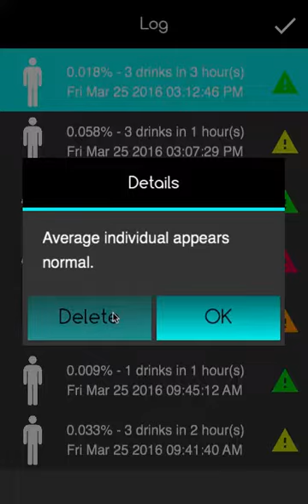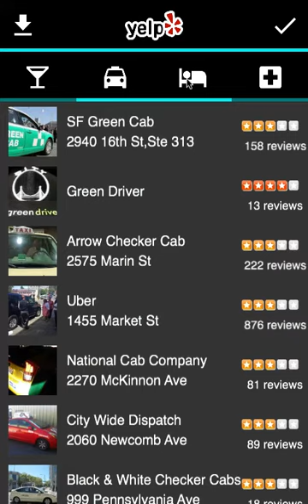Drinking Pal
Drinking Pal demonstration.